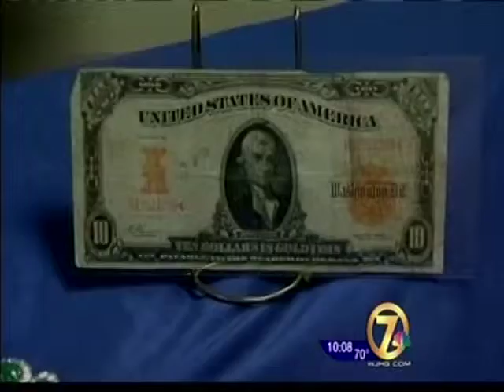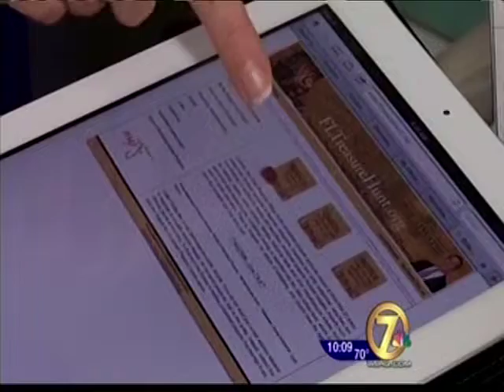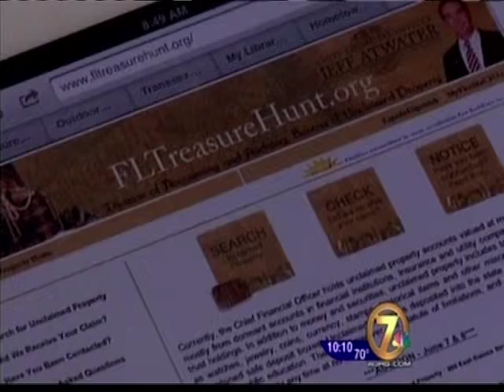WJHG - Public Affairs: Free Money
Meredith TerHaar reporting.